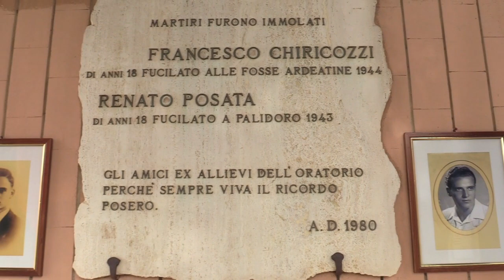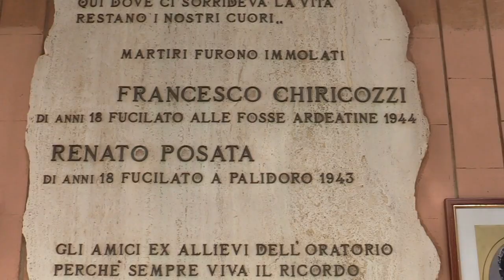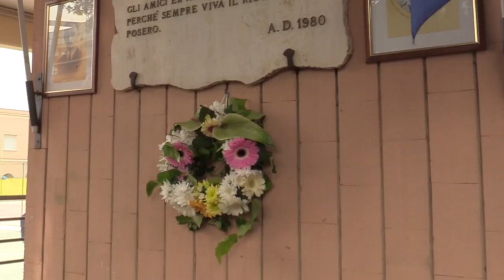Martiri della libertà: Chiricozzi e Posata.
Ricordo  degli ex allievi dell'Oratorio Don Bosco, di Civitavecchia. Renato Posata e Francesco Chiricozzi deceduti a 18 anni, vittime della rappresaglia nazista. Renato Posata ne 1943 a Palidoro e Francesco Chiricozzi alle Fosse Ardeatine nel 1944.